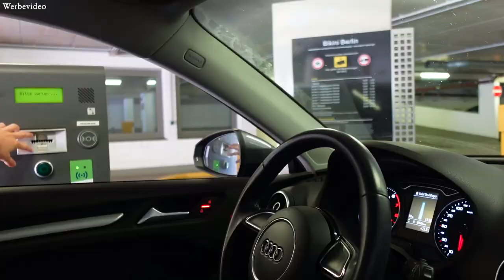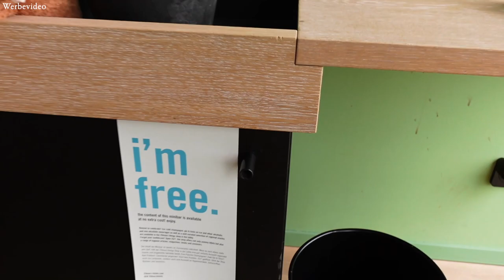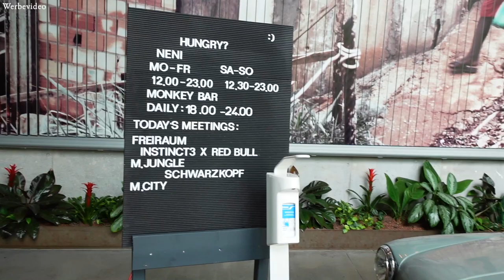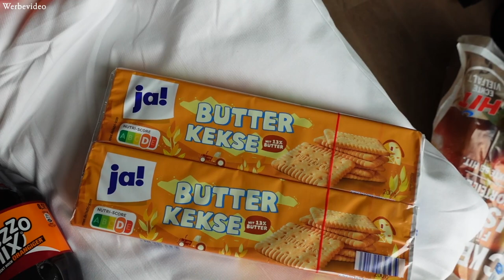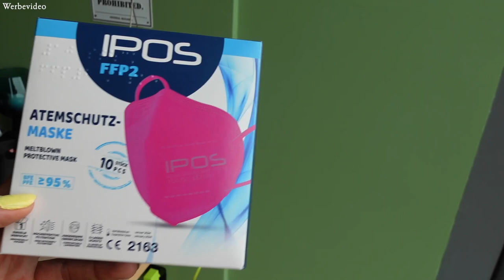JUNGGESELLINNENABSCHIED IN BERLIN TEIL 1 | BIKINI BERLIN | DUNKIN DONUTS | SHOPPING HAUL | Vlog #115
Hallo ihr Lieben, heute nehme ich Euch mit durch den ersten Tag meines Junggesellenabschieds in Berlin mit meiner besten Freundin. Es wird lustig, laut und lecker! Natürlich mit gaaaaanz viel Food!!

Hey Hey 😊
ich bin Laura und 27 Jahre alt. Auf meinem Kanal findet ihr allerhand Einblicke in mein Leben mit meinem Ehemann Nils und unseren Mopsmädchen Emma, Faye und Lotta; außerdem Videos zu den Themen Schwangerschaft, Familie, Hochzeit, Hausbau, Lifestyle und Essen.
Viel Spaß 💕

Unsere Kameras:
Sony ZV-1
Panasonic Lumix G70

Musik: Epidemic SoundHallo ihr Lieben, wir wünschen Euch ganz viel Spaß mit unserem Hochzeitsvideo von unserer Traumhochzeit auf den Seychellen.

Hey Hey 😊
Viel Spaß 💕

Unsere Kameras:
Sony ZV-1
Panasonic Lumix G70